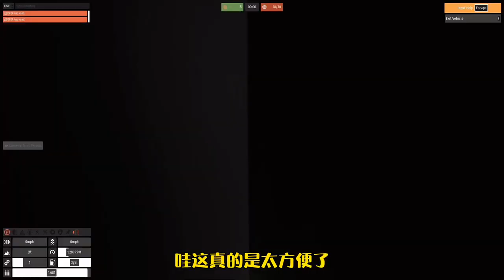乐高游戏：测试4款不同型号的武器，哪款武器适合打丧尸？【超铁侠解说】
测试4款不同型号的武器，哪款武器适合打丧尸？

大家好，我是超铁侠，一个搞笑的游戏解说
这里的YouTube平台上唯一的官方频道哦~
请一定要认准这里呀！
我在这里会发布scp、乐高游戏和Amongus的搞笑游戏解说视频

乐高 游戏解说 搞笑 丧尸 请注意，本视频完全符合YouTube社区准则，没有任何违规行为。